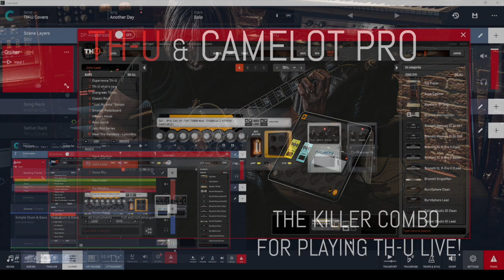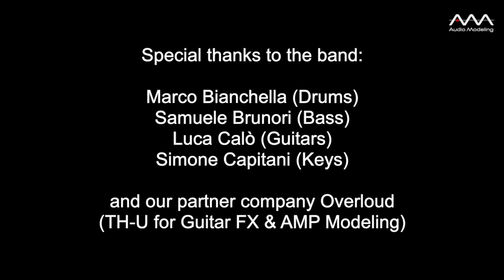Another Day Guitar Solo with Camelot 2.1 and TH-U by Luca Calò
Luca Calò performs the Guitar Solo of Another Day (by Dream Theater) Using Audio Modeling Camelot 2.1 and Overloud TH-U loading the Rig Model Choptones Bogie JPC2, with in addition a simple delay and reverb stompboxes from the standard TH-U collection.

Credits:
Drums: Marco Bianchella
Bass: Samuele Brunori
Guitar: Luca Calò
Keys: Simone Capitani

🔎 MORE ABOUT TH-U